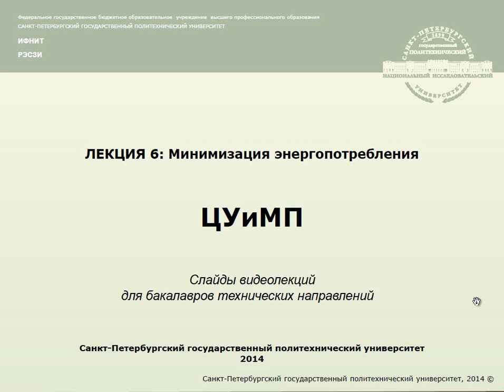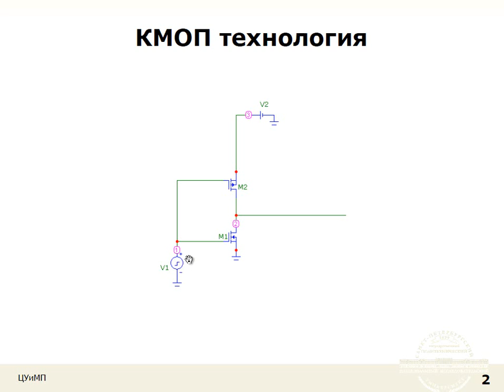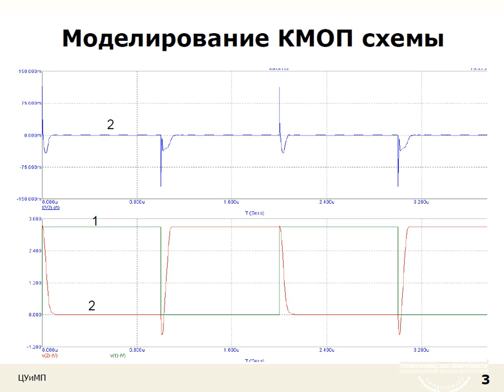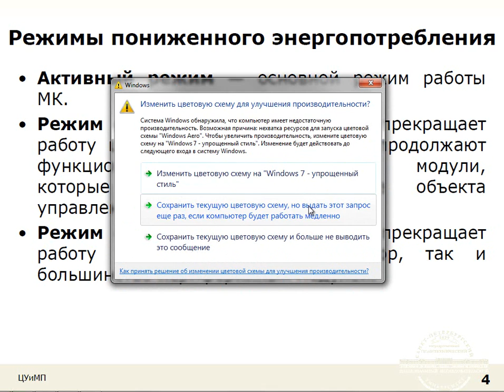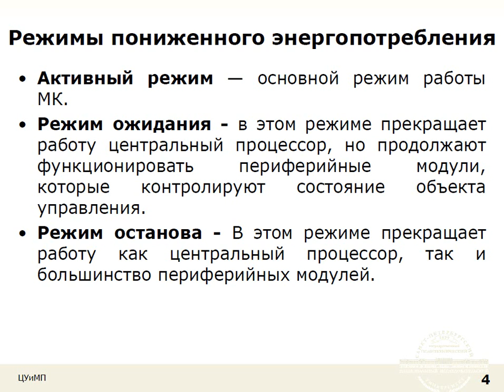Лекция 6: Энергопотребление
В данной лекции рассматриваются различные способы понижения энергопотребления микроконтроллером.